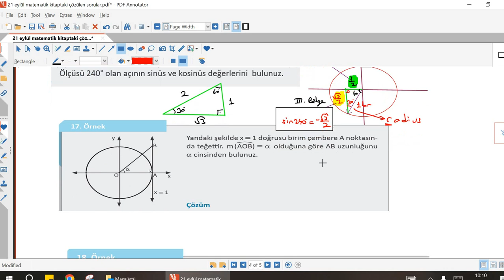Sivriler ÇPAL//11. Sınıf/ 25 Eylül/ Ödev Çözümleri/ 2. Bölüm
çözümsüz pdf:
çözümlü pdf: